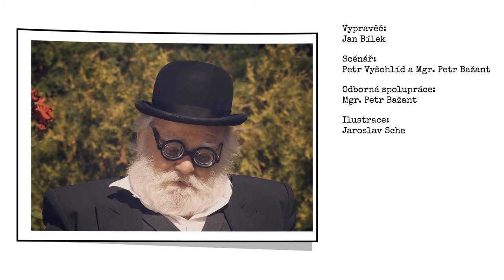Bratranci Veverkové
Bratranci Veverkové: Vynálezci ruchadla - spojení pluhu s hákem. Více na